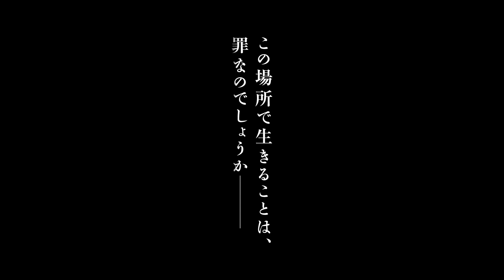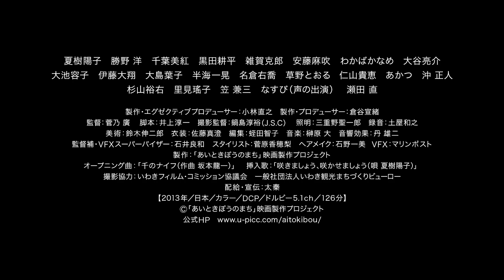『あいときぼうのまち』予告編